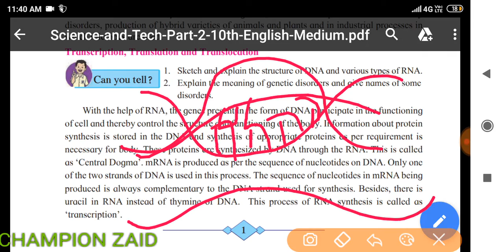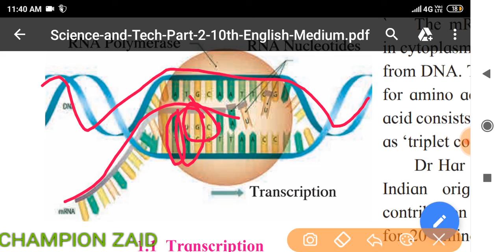What is transcription? Concept explained with proper definition